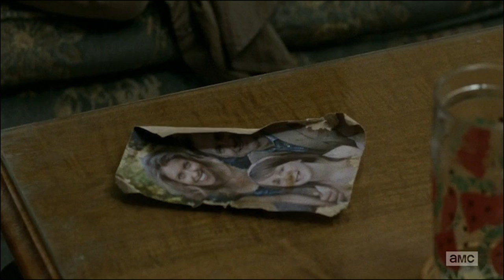The Walking Dead || Live Bait (Fan-Made Promo)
Song: Dead Island Trailer Music